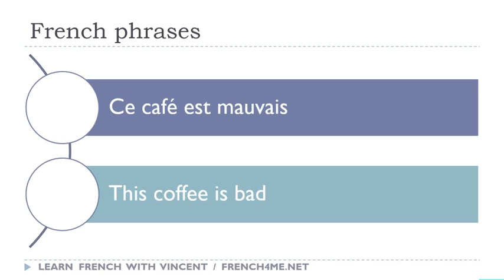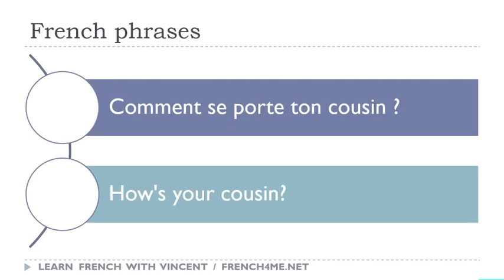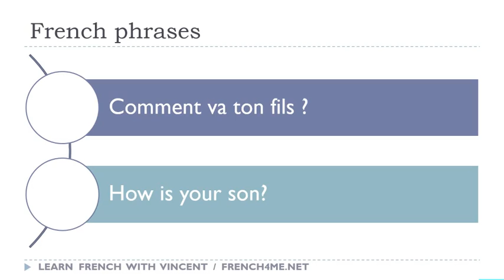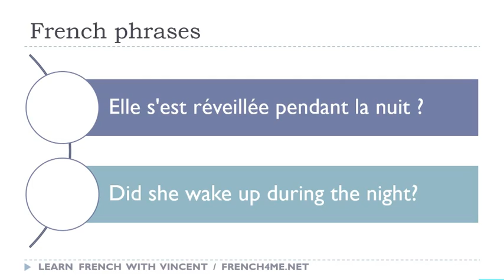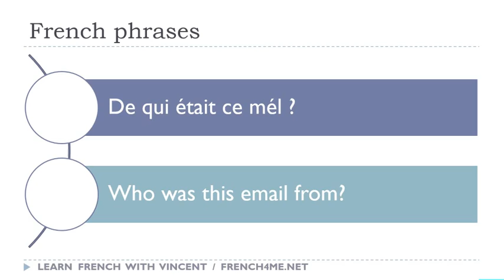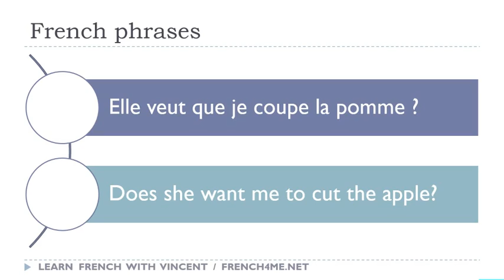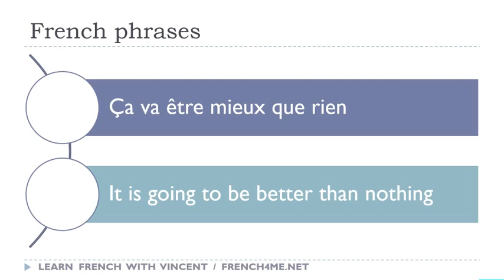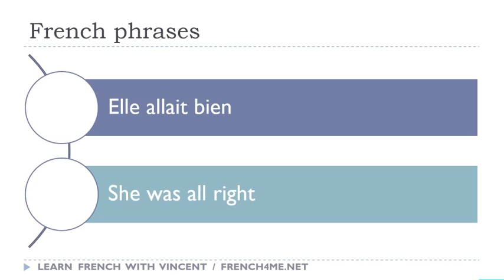Os seus 30 minutos diários de frases em francês # 177